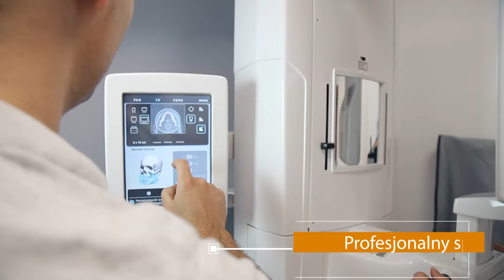Dentrum clinic kompleksowe leczenie stomatologiczne, Implanty zębów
Zapraszamy do Dentrum Clinic